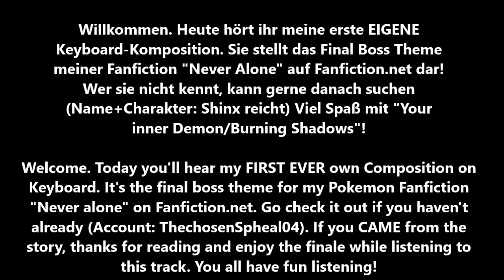Your inner Demon/Burning Shadows(Final Boss): Pokemon Mystery Dungeon Fanfiction "Never alone"